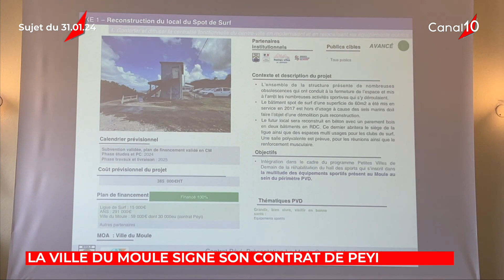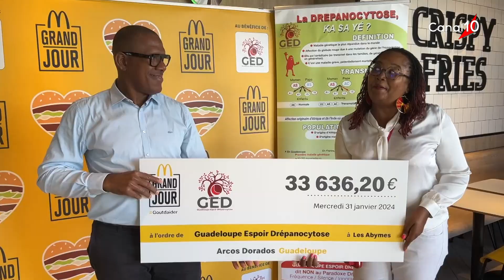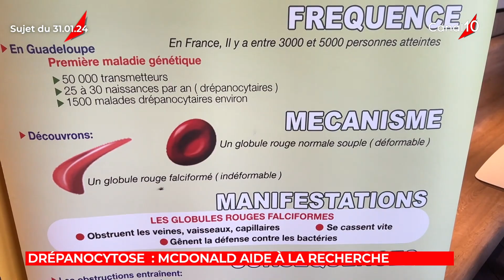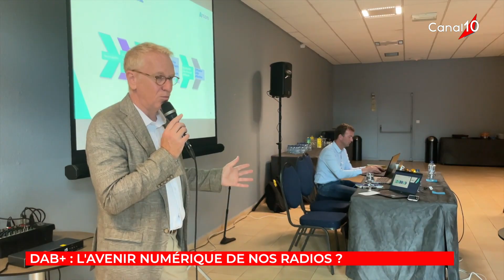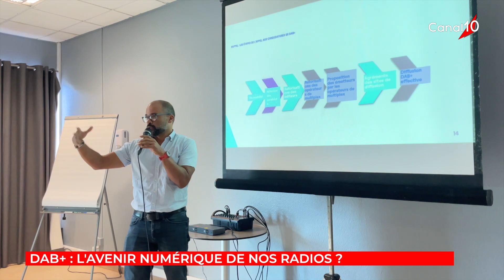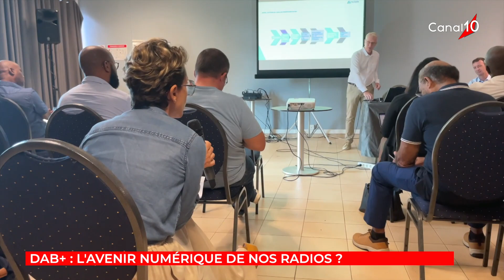INFO10 du 31 janvier 2024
Présenté par Ophélie CHARLERY ADELE
Invités : - Cédric CORNET  - Steeve BISTOQUET